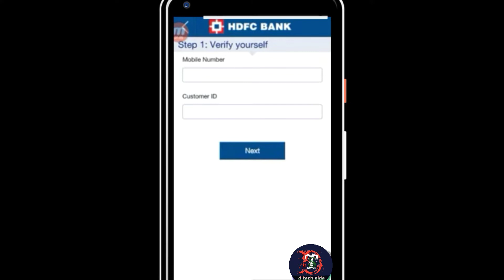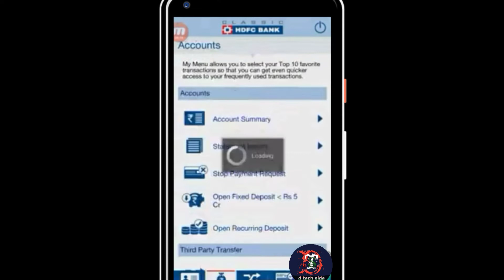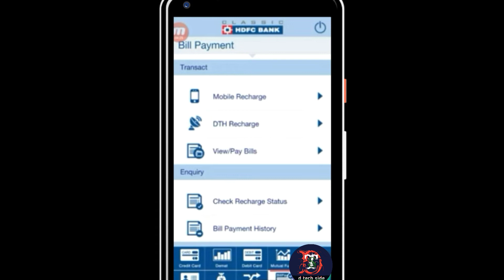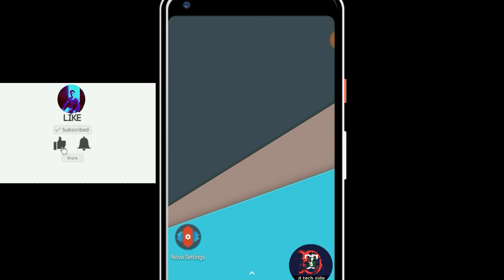First Time/How to use HDFC credit/David Card mobile banking,How to Register on HDFC Mobile Banking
First Time/How to use HDFC Credit Card mobile banking,How to Register on HDFC Mobile Banking App set 4 digit login pin in HDFC,hdfc mobile banking kaise kare,hdfc mobile banking se paise kaise transfer kare,hdfc mobile banking se mobile recharge kaise kare